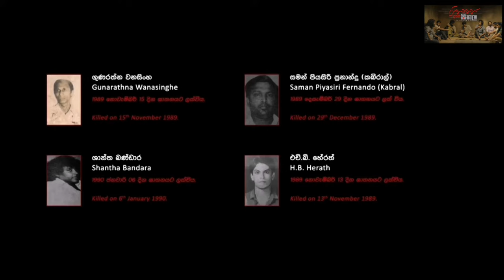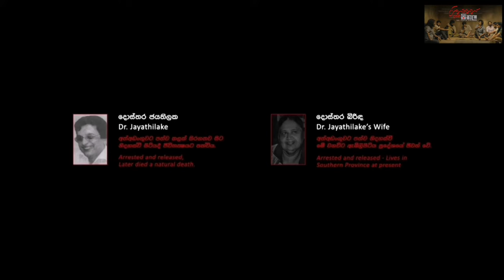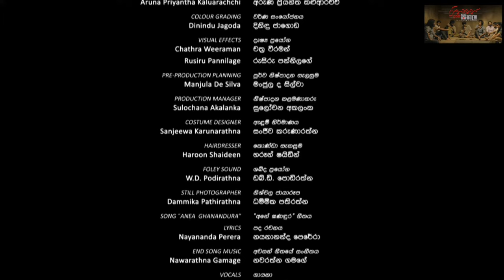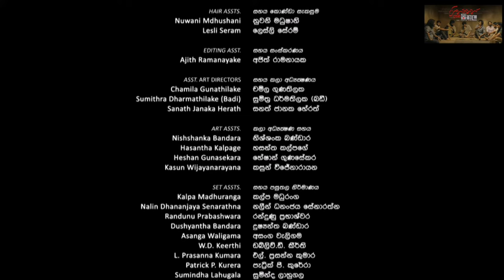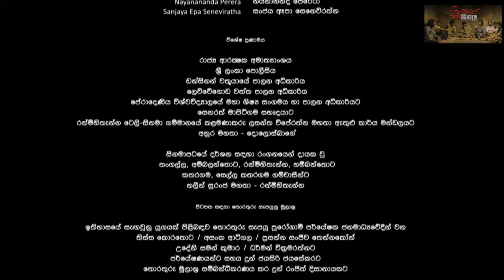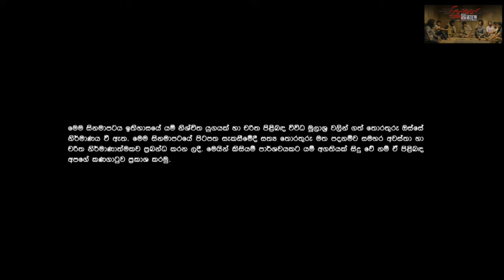Ginen Upan Seethala (The Frozen Fire) Ending With Credits